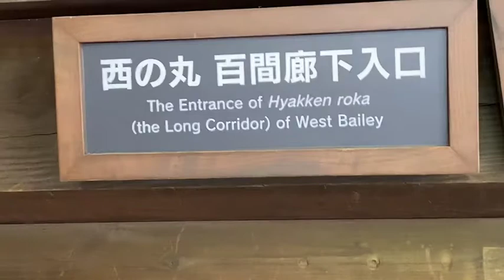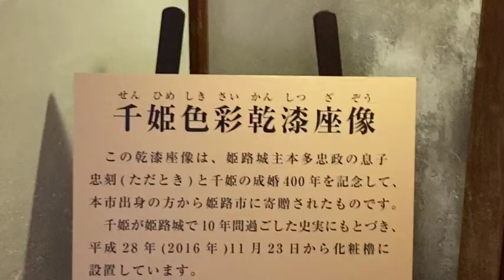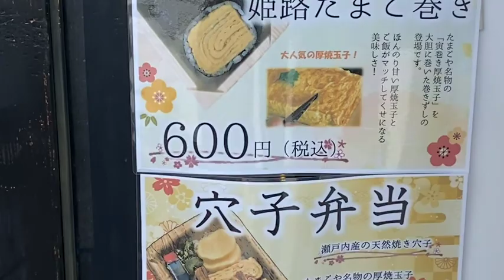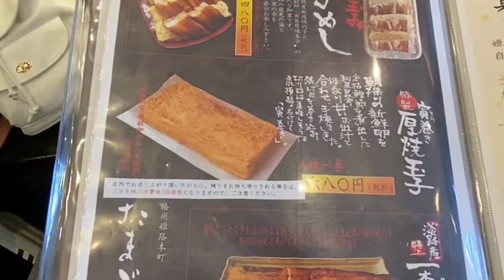goto 真っ白な姫路城が綺麗すぎた。兵庫へ行ってみよう！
久しぶりです！今回は現存する綺麗な天守の姫路城。
こんな時期だからこそぜひ見て元気出してください！